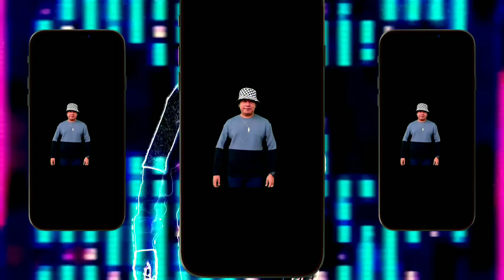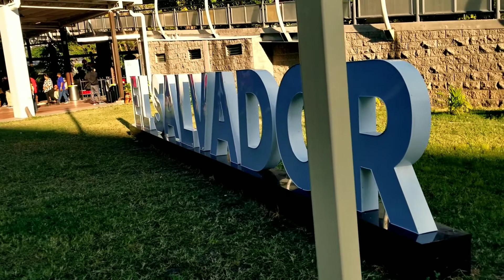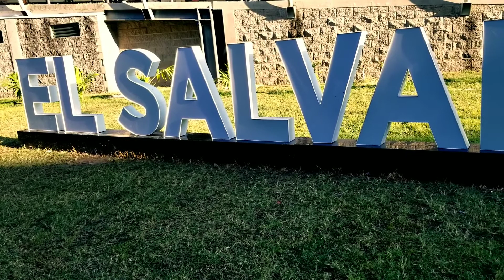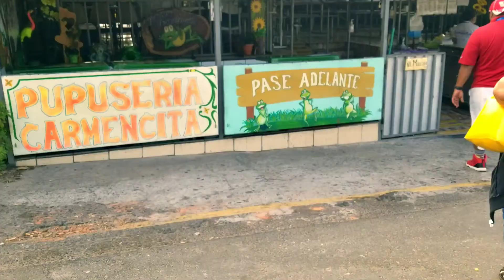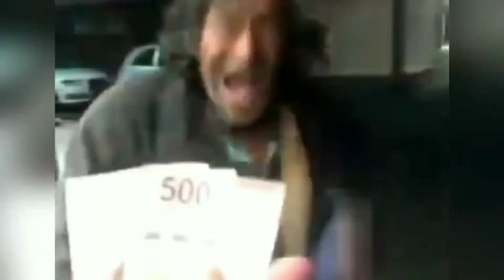Así Luce EL NUEVO AEROPUERTO EN EL SALVADOR Actualmente!! 🇸🇻💯⚡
⚡GRACIAS POR SU APOYO CRACKS⚡